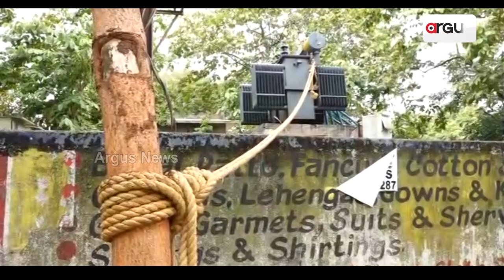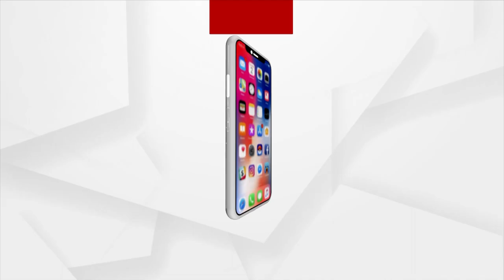Major Power Outage Hits Bhubaneswar